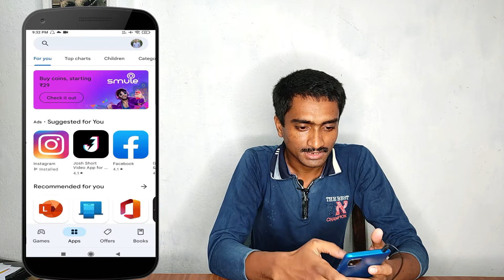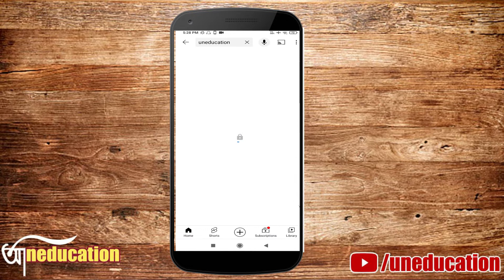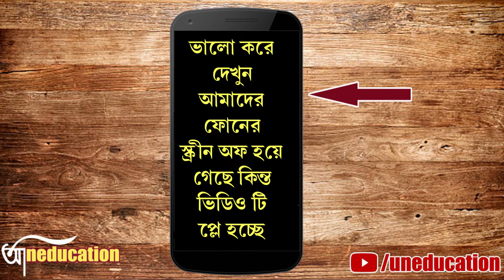Play Youtube In Background !! Two PowerFull Tricks II In Bengali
Thanks :
MY MOTHER